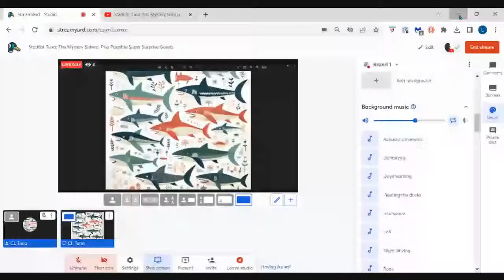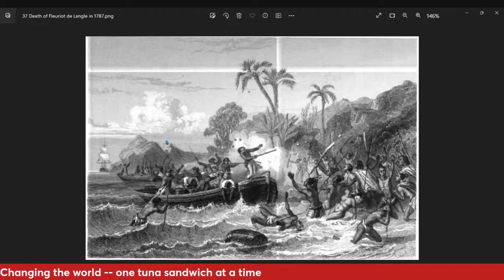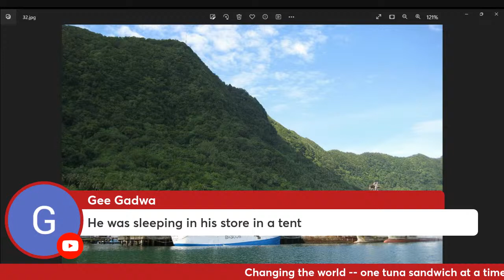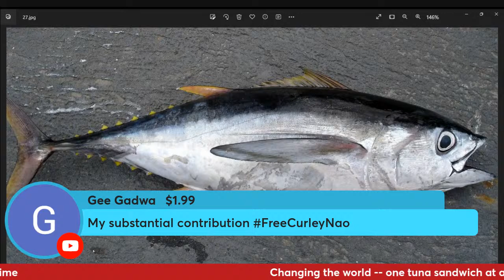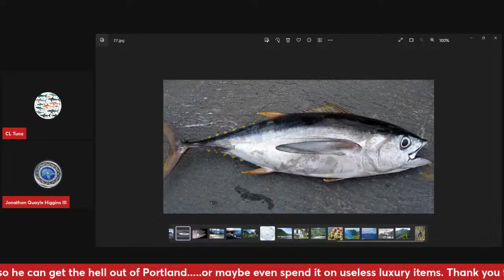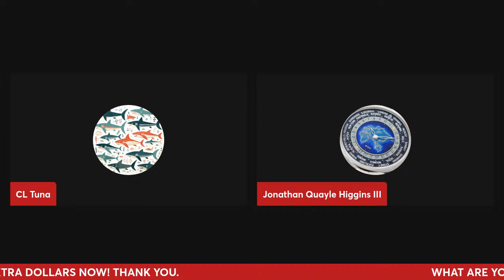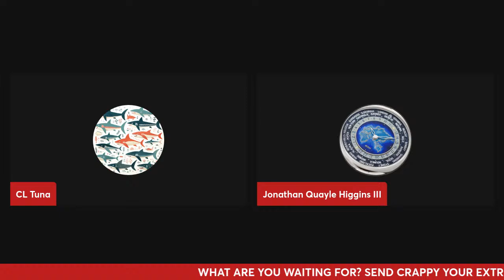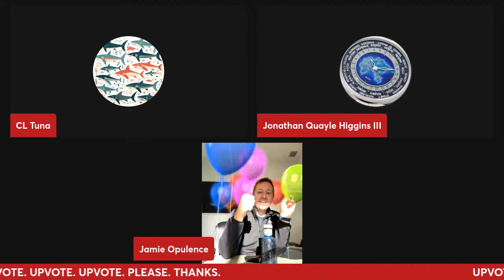StarKist Tuna: The Mystery Solved. MORE AIR FRYERS! Higgins & Jamie Opulence. American Samoa.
Quality content for your entertainment dollar. Right here, right now on the Crappy Luxury channel.
Your support helps keep Crappy and his important channel alive and breathing.
Bigly thanks and covfefe to all.
Photo credits:
Rouargue frères, Public domain, via Wikimedia Commons,  Death of Paul Antoine Fleuriot de Langle 1787
The U.S. National Park Service (public domain), Public domain, via Wikimedia Commons, Ofu Beach
U.S. National Park Service, restoration/cleanup by Matt Holly, Public domain, via Wikimedia Commons, NPS American Samoa context map
Dr. Matt Kendall, NOAA/NOS/NCCOS/CCMA/BGB., Public domain, via Wikimedia Commons, Pagp Pago tuna boats
Tavita Togia, National Park Service, Public domain, via Wikimedia Commons, Pola Islands Tutuila
Aunu'u Island National Landmark NPS